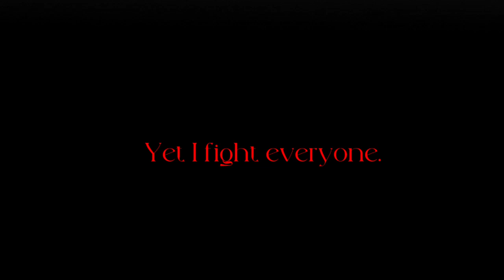Cycles Encore // Slowed + Reverb (6 shots demo) [Song By: @Sandi334_ ] [FNF] (VS.Sonic.exe)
This adaptation of cycles encore is very chilling... (very unsettling way)

All Credits To: @Sandi334_

Suggested Video By: @jesusluisrangel1083